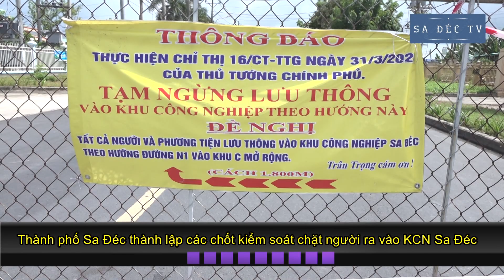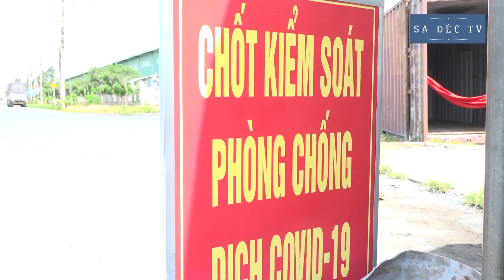SA ĐÉC: thành lập các chốt kiểm soát chặt người ra vào khu công nghiệp